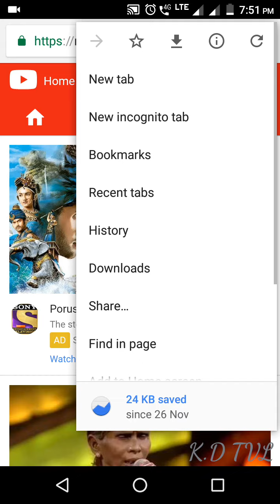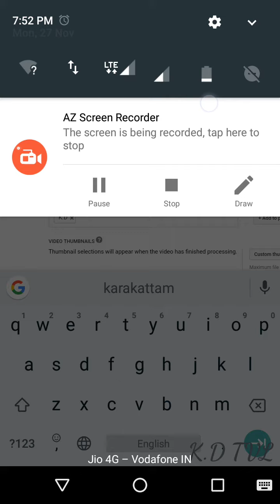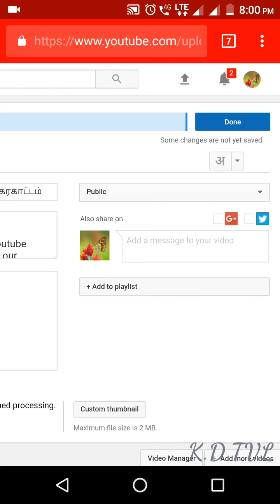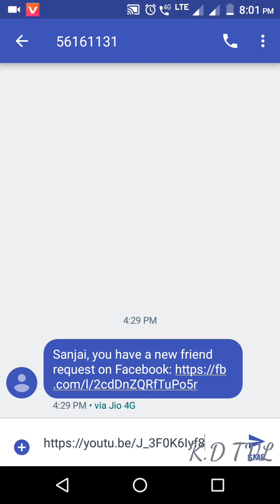Upload videos in YouTube channel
Hello everyone Hello KD TVL has started the Youtube Channel.